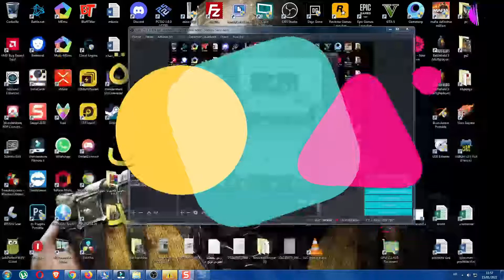ملخص مباراة غانا الجابون 1-1 /مباراة جد رائعة/Gabon vs Ghana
gabon vs ghana live,
gabon vs ghana prediction,
gabon vs ghana h2h,
gabon vs ghana afcon,
gabon vs ghana betting tips,
gabon vs ghana correct score,
gabon vs ghana dream11 prediction,
gabon vs ghana forebet,
gabon vs ghana fctables,
gabon vs ghana head to head,
gabon vs ghana history,
gabon vs ghana last match,
gabon vs ghana lineup,
gabon vs ghana last results,
gabon vs ghana match preview,
gabon vs ghana news,
gabon vs ghana previous results,
gabon vs ghana results,
gabon vs ghana referee,
gabon vs ghana sportsmole,
gabon vs ghana score prediction,
gabon vs ghana scores,
gabon vs ghana time,
gabon vs ghana team news,
gabon vs ghana tips,
gabon vs ghana whoscored,
gabon vs ghana where to watch,
gabon vs ghana who will win
الجابون غانا,
الجابون وغانا مباشر,
الجابون,
الجابون وغانا,
الجابوني,
الجابون ضد غانا,
الجابون غانا مباشر,
الجابون وجزر القمر,
الجابون وغانا بث مباشر,
الجابون مباشر,
الغابوني,
الببغاء الغابوني,
صوت الببغاء الغابوني,
الببغاء الغابوني في الجزائر,
الرئيس الغابوني في المغرب,
طائر الببغاء الغابوني,
ببغاء الغابوني يتكلم,
تربية الببغاء الغابوني,
الجابون وليبيا,
الجابون ومصر,
الجابون ومصر مباشر,
الجابون ومصر بث مباشر,
المغرب والغابون,
ليبيا والغابون,
مصر والجابون,
الجزائر و الجابون,
مصر والجابون مباشر,
ليبيا والغابون مباشر,
مباراة الجزائر و الجابون,
اهداف مصر والجابون,
هدف الجابون,
هدف مصر ضد الجابون,
هدف الجابون الملغي ضد ليبيا,
هدف الجابون في ليبيا,
هدف الجابون ضد ليبيا,
نشيد الجابون,
نتيجه مباراه الجابون وليبيا,
نتيجه مباراه الجابون وانجولا,
نتيجة مباراة الجابون وليبيا اليوم,
نتيجه مباراة الجابون اليوم,
نتيجه مباراه الجابون وانجولا اليوم,
نتيجة الجابون وانجولا,
نتيجة مباراة الجابون ومصر,
الجابون موريتانيا,
الجابون مصر,
الغابون مصر,
الغابون منتخب,
الغابون مباشر,
الغابون محمد السادس,
الجابون مصر مباشر,
الجابون ليبيا,
الجابون ليبيا مباشر,
الغابون ليبيا,
الغابون لبنان,
الغابون ليبرفيل,
ليبيا والغابون بث مباشر,
ليبيا والجابون اليوم,
الغابون كرة القدم,
ملاعب الجابون كيف اصبحت,
كوكب الجابون,
روحنا الجابون مع كوبر,
كان الغابون,
الجابون في كأس العرب,
كادير الجابوني,
قرد البابون,
تقع الجابون في قاره,
هدف قفشة الجابون,
قادر الجابوني,
الغابون في خريطة العالم,
الغابون في الخريطة,
بوركينا فاسو الجابون,
مغربي في الغابون,
السياحة في الغابون,
العمل في الجابون,
الحياة في الجابون,
الغابون غانا,
الغابون غانا مباشر,
الغابون غانا اليوم,
الغابون غانا ملخص,
الغابون غينيا,
غابات الغابون,
الغابون على الخريطة,
عاصمة الغابون,
ليبرفيل عاصمة الغابون,
دولة الجابون على الخريطة,
هدف الجابون على مصر,
علم الغابون,
عملة الجابون,
علام تاع الجابون,
طرد لاعب الجابون,
الجابون ضد مصر,
الجابون ضد ليبيا,
الغابون ضد مصر,
الغابون ضد ليبيا,
الغابون ضد غانا,
الغابون ضد,
الغابون ضد أنغولا,
مصر ضد الجابون,
ليبيا ضد الجابون مباشر,
الجابون ضد المغرب,
مباراة مصر ضد الجابون,
المغرب ضد الغابون 2012,
موريتانيا ضد الغابون,
محمد صلاح الجابون,
لاعبي الجابون ومحمد صلاح,
صلاح في الجابون,
صلاح ولاعبي الجابون,
صلاح الجابون,
لاعبي الجابون مع صلاح,
شيخ الجابون 2021,
شيخ الجابون,
جديد شيخ الجابون,
شاب الجابوني,
الغابون سياحة,
زيارة رئيس الجابون,
رئيس الغابون في المغرب,
روحنا الجابون,
رقص الشيخ الجابون,
رئيس الجابون بالمغرب,
وصول رئيس الجابون,
استقبال رءيس الجابون,
دولة الغابون,
دولة الغابون الأفريقية,
الغابون خريطة,
خناقة لاعبي الجابون,
ملاعب الجابون حاليا,
الغابون جزر القمر,
جمهورية الغابون,
جون الجابون في مصر,
جديد الشيخ الجابون,
جول الجابون في مصر,
جون الجابون,
ضربة جزاء الجابون,
ثعبان الجابون,
الغابون تنسحب من منظمة الفرنكوفونية,
الغابون تنسحب من الفرنكوفونية,
الغابون تصفيات كاس العالم,
الغابون تتخلى عن الفرنسية,
الغابون ترانسفير ماركت,
اين تقع الغابون,
كهوف تماسيح الجابون,
دولة تيوب الجابون,
الجابون بوركينا فاسو,
الجابون بث مباشر,
الغابون انغولا بث مباشر,
ليبيا ضد الجابون بث مباشر,
مصر ضد الجابون بث مباشر,
الجابون ضد بوركينا فاسو,
بلد الجابون,
هدف مصر بالجابون,
كلاي ياربي بالجابون,
الغابون انغولا,
الغابون افريقيا,
الغابون اللغة الرسمية,
الغابون اليوم,
الغابون انغولا مباشر,
الغابون المغرب,
الغابون انجولا,
الغابون افعى,
الجابون وانغولا,
الغابون ضد انغولا,
الجزائر 0 الجابون 3,
مصر 2-1 الجابون,
تونس الجابون 1996,
الجابون 2017,
ملاعب الجابون 2017,
ليبيا ضد الغابون 2021,
الجزائر الغابون 2004,
الجزائر الغابون 2022,
الجزائر الغابون 2000,
المغرب والغابون 2012,
المغرب ضد الغابون 3-0,
كادير الجابوني 7 ارواح